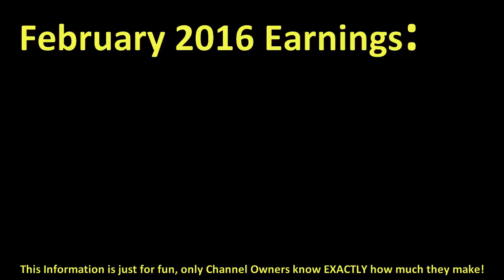How much THESHOW made money on YouTube { In February 2016 }